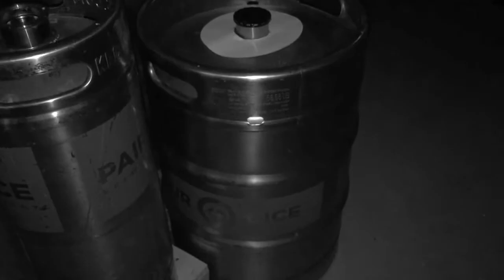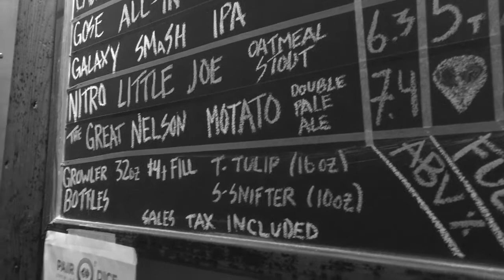Pair O' Dice Brewing | The Great Nelson Motato (Double Pale Ale)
Pair O' Dice Brewing's Dominique and Court play Scully and Mulder in this nod to The X-Files' episode, "The Post-Modern Prometheus" where Dominique's The Great Nelson Motato Double Pale Ale serves as the town mutant.

Beer release: Friday, August 5

Music: "The Sun Ain't Gonna Shine Anymore," "Gypsies, Tramps and Thieves" and "Walking in Memphis" by Cher